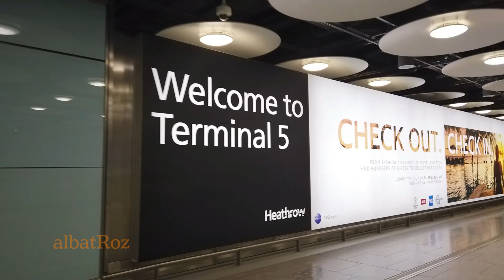Istanbul to London | BA675 Landing to Heathrow Terminal 5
Landing to Terminal 5 of London Heathrow Airport with Airbus A321 depatured from Istanbul with BA675.

Plane landed with some cross winds, but safely. Boarded to Terminal 5. Walked thru passport checks and baggage reclaim. Complete my customs declaration with A.T.A. Carnet.

Walk to land side and looking for transport options to London. Trains, Underground, buses, Heathrow Express, car rental..

Terminal 5 is smaller but as busy as T2.